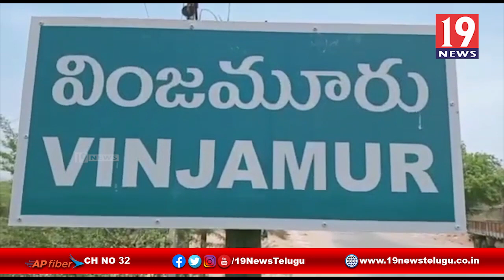2024లో విజయం మందే, బీజేపీ జిల్లా అధ్యక్షులు భరత్ కుమార్ - నెల్లూరు జిల్లా